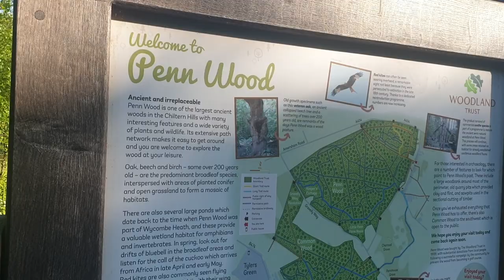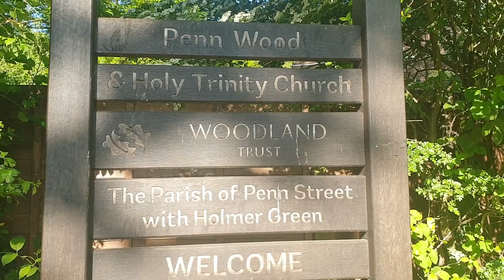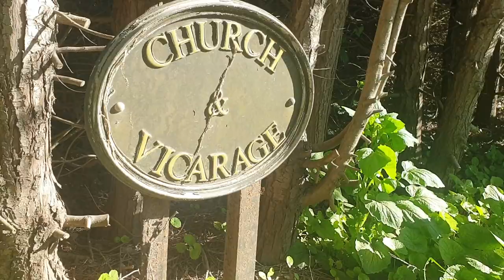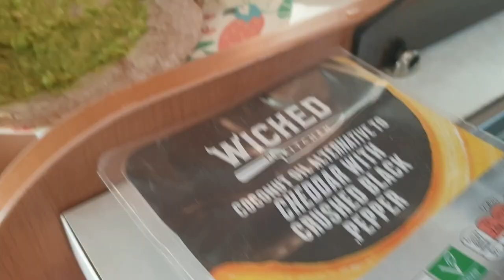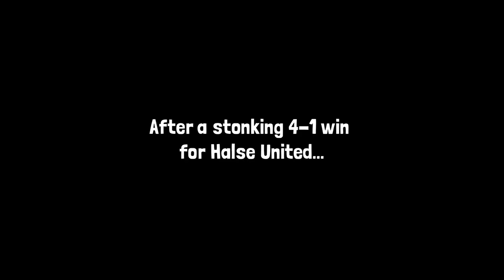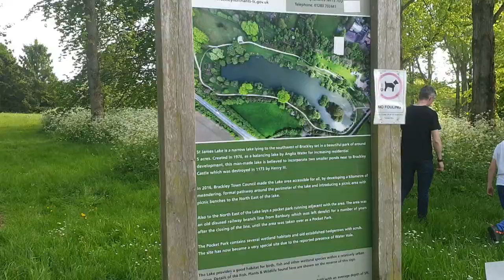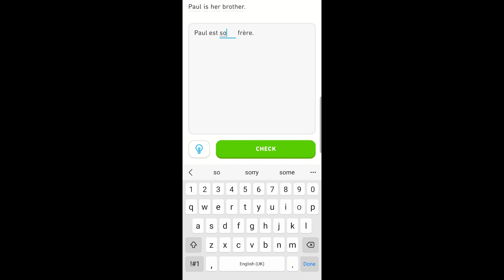SO SICK I NEARLY DIDN'T GO! Milton Keynes in a Motorhome and SOCKET UPGRADE!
Daz is as sick as a dog as we travel up to Milton Keynes for a special occasion. But before that we travel back in time to a couple of weeks ago where he managed to do a vital upgrade for Stampy to rid us of cable spaghetti junction!On the trip we find a lovely free park-up in the village of Amersham.Thanks Bee & Daz :)